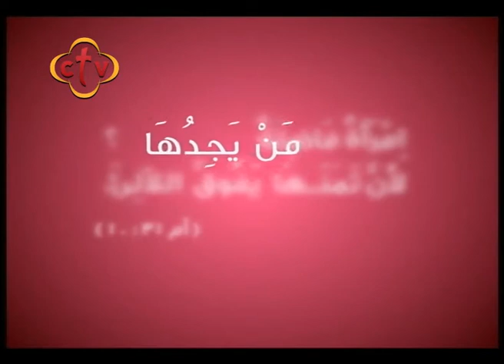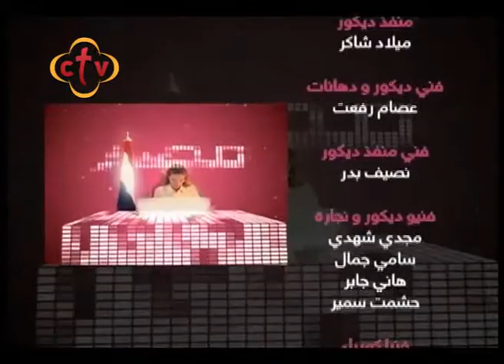342- برنامج ( مــن يجــدهـــا ) .. - هواء - 9 أكتوبر 2017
برنامج من يجدها